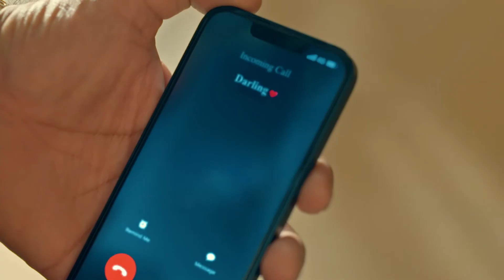Aparajita के घर आयी Police | Main Hoon Aparajita | Full Ep 5 | Zee TV | 1 Oct 2022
Show Name : Main Hoon Aparajita
Producer/Star Cast : Manav Gohil,Shweta Tiwari,Anushka Merchande
Episode No :5

Aparajita stops the police when they arrive to arrest Disha. Later, Aparajita gives a fitting reply to Akshay when he questions her upbringing. Later, she learns that Akshay has settled the case.

After Aparajita is deserted by her husband, leaving her alone to fend for herself and her daughters, she rises to meet every challenge so that she and her girls can walk with their heads held high.